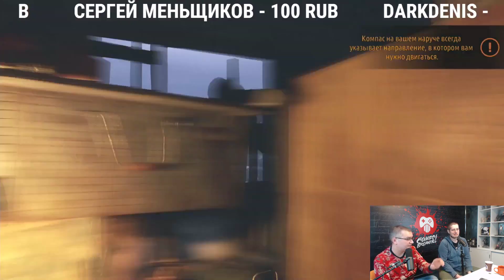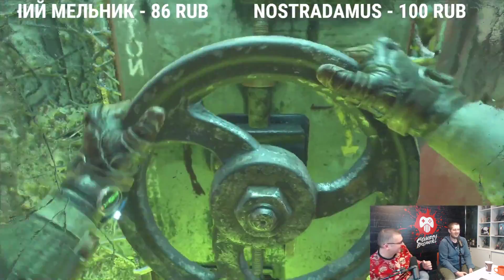Проверяем, есть ли жизнь за МКАДом в "Метро: Исход"